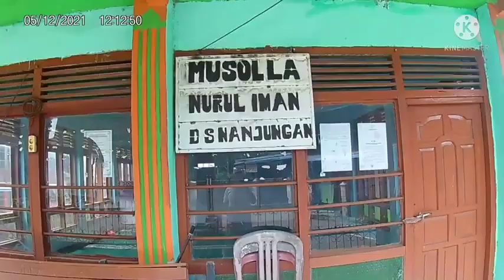Wujud asli Puyang tapa sikap dalam empat Lawang Sumsel . Indonesia - telapak kaki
Wujud asli Puyang tapa - telapak kak